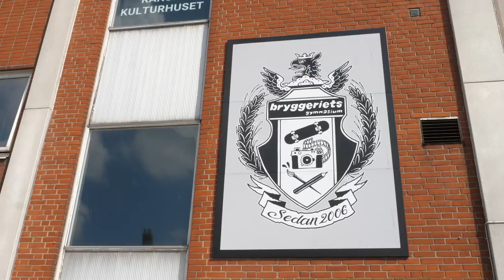Rider Profile: Oskar Rozenberg Hallberg (SWE)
In this Profile, we followed VPS Champion Oskar Rozenberg Hallberg to his hometown of Malmo Sweden. Known more for his spontaneity and style than competitive consistency, Oskar surprised everyone with his winning run at the 2017 VPS World Championships in Shanghai China. In this episode we talk with his friends and fellow pros about Oskar’s personality and skating and watch him compete at the VPS 2018 Malmo stop.